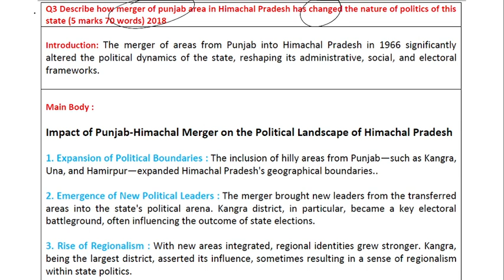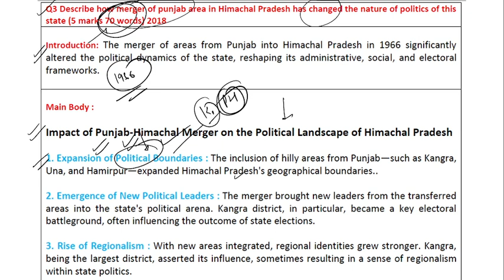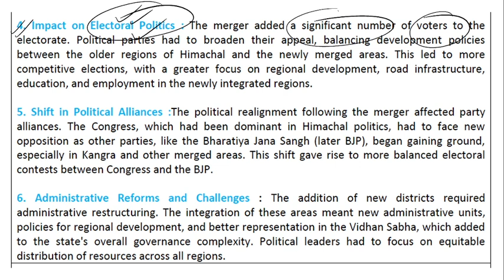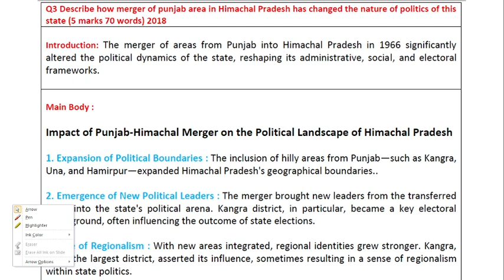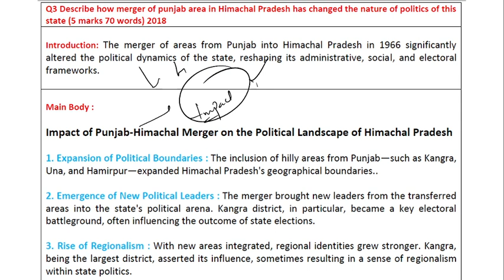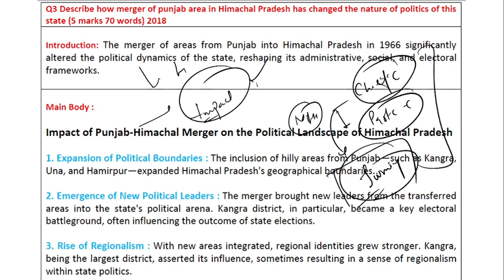HP Allied Mains 2024 | Answer Writing Practice (Class-4) | How to write a good answer